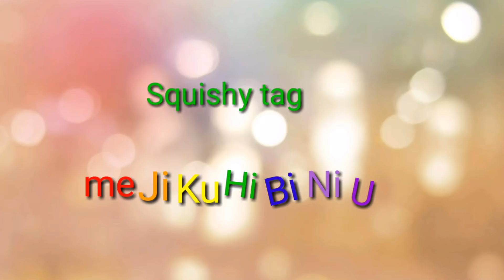Squishy Tag Mejikuhibiniu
tonton video Aku yang lain nya juga ya

Dan follow Instagram aku
@dovi arifah

Terima kasih